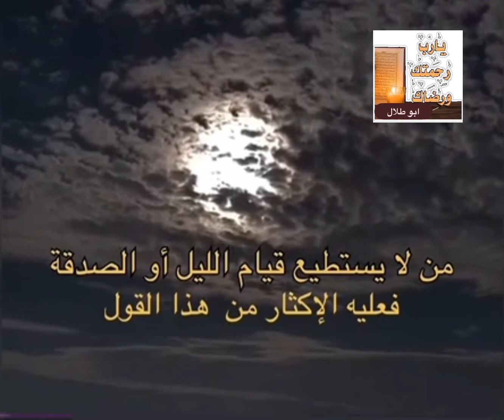حديث صحيح ~ من لايستطيع قيام الليل او الصدقه فعليه الاكثار من هاذا القول..نتابع المقطع..🤔🌺🌿🍃